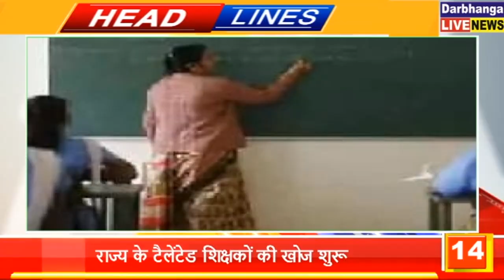बिहार की तमाम महत्वपूर्ण खबरें फटाफट | 08.11.2021